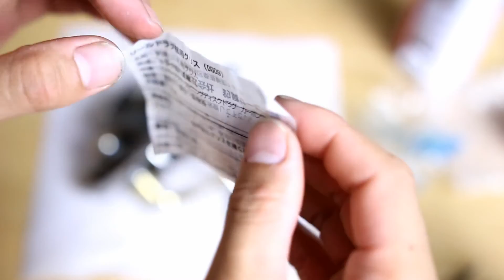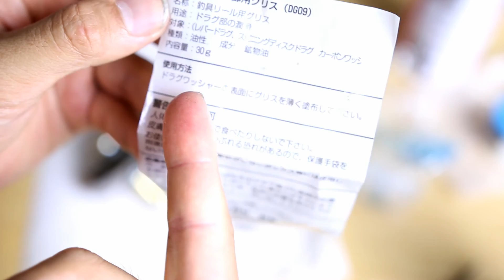シマノリール BB-Xテクニウムなど スプールドラグ メンテナンス 後編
シマノリール　BB-Xテクニウムなど　スプールドラグ　メンテナンス　前編

ドラグのメンテナンスです

今回は分解したところから、組み立て編になります
意外とドラグは簡単にメンテナンスできるので是非やってみてください

DOVA-SYNDROME
甘茶の音楽工房
MusMus